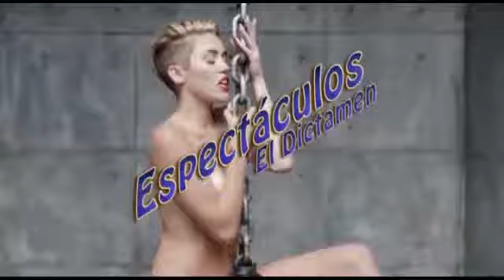Toñito Stevens visita El Dictamen On Line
"Toñito Stevens" visitó el estudio de El Dictamen On Line, para darnos a conocer su más reciente producción discográfica titulada "Sueños de mi vida", donde participa con grandes exponentes de la salsa como son: Maelo Ruiz, Diego Morán, La salsa de los grandes, Daniel Silva, entre otros artistas consagrados.